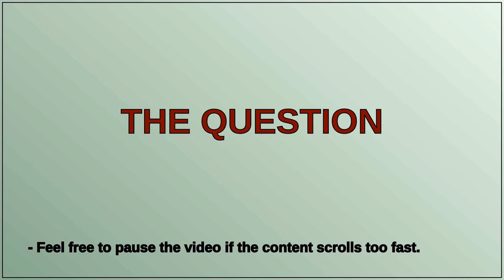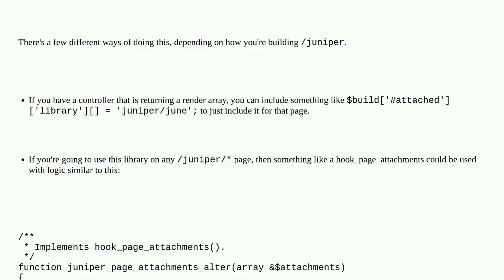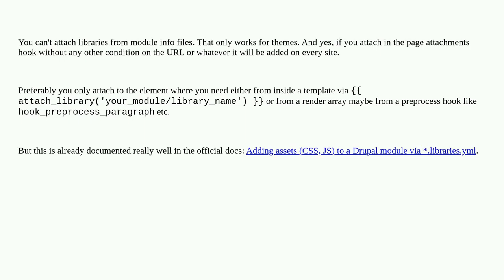Attaching a library to only one custom module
A special thanks goes out to the community

  hooks